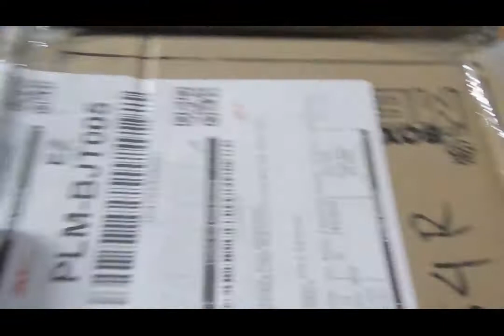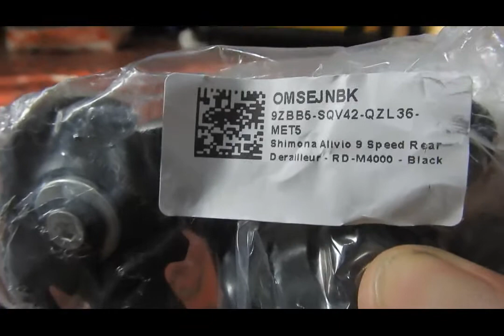unboxing RD alivio M4000 OEM